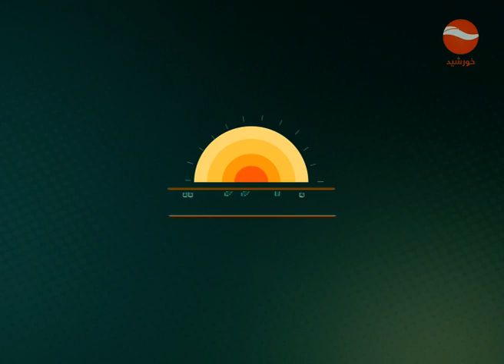Sobh E Khurshid صبح خورشید آقای یما آرین رئیس اجماع جامعه مدنی افغانستان همکاری مردم با پولیس و بر